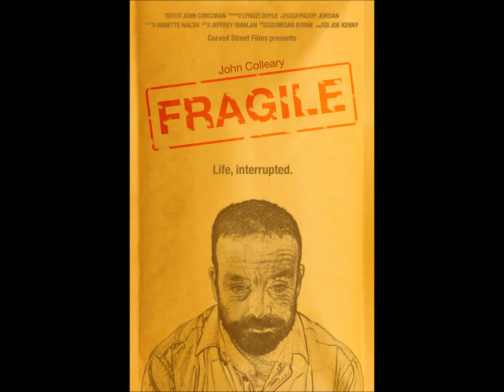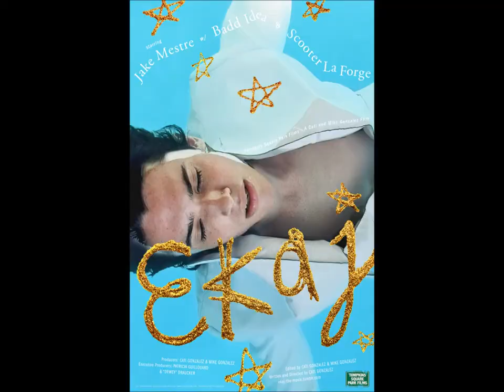CYIFF 2017 Digital Photo contest - 12th Cyprus Cyprus International Film Festival, Pafos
Posters  and Stills from Digital Photo contest in 12th Cyprus International Film Festival 2017
Sound: "Welcome to you cell" by  Κώστας Οικονόμου, Πιερής Ιωάννου, Ανδρέας Σάββα/ Costas Oikonomou, Pieris Ioannou, Andreas Savva